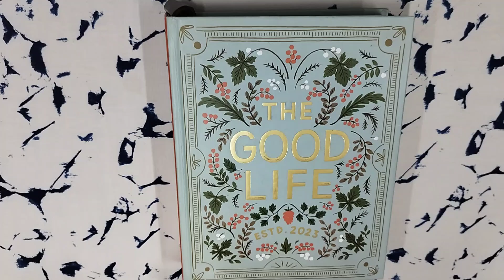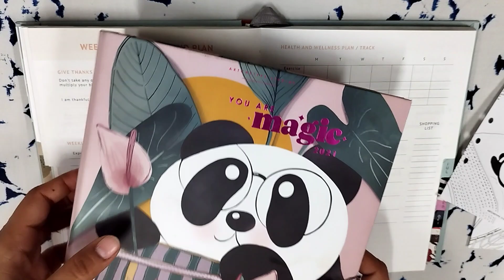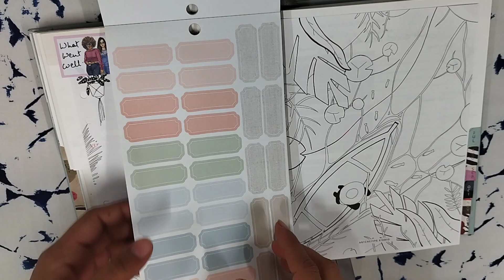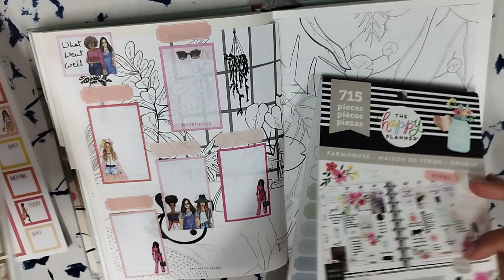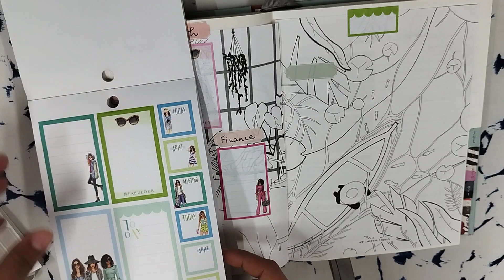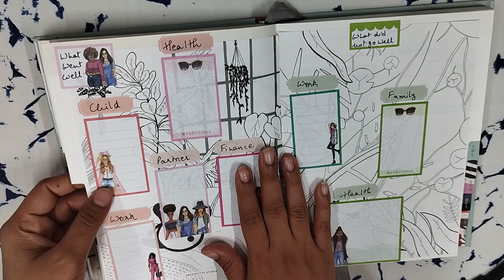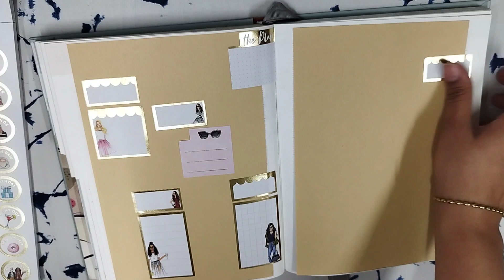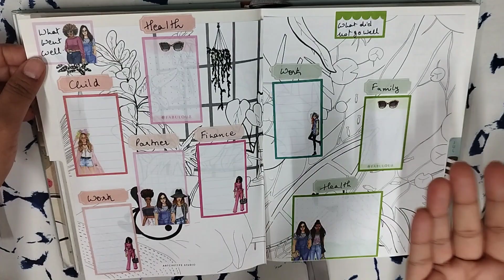June 2023 Q2 - Review l Goals for Q3 l Plan with me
You can buy the Neorah planners here

Happy wagon

Get 10% additional discount on the Happy Wagon website